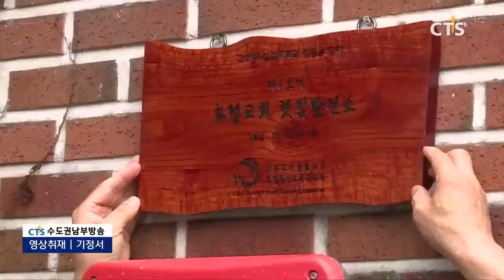화정교회 햇빛발전소 준공 감사예배 (CTS, CTS뉴스, 기독교방송, 기독뉴스, 기독교뉴스, 교계뉴스)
기독교대한감리회 햇빛발전소협동조합은 제1호 햇빛발전소를 안산화정교회에 설치하고 준공 감사 예배를 드렸습니다.

말씀을 전한 감리교햇빛발전협동조합 이사장 권종호 목사는 “친환경 에너지를 생산하는 일에 동참하는 청지기가 되어, 하나님의 창조질서를 보전하는 그리스도인이 되길 바란다.”고 전했습니다.

이어 햇빛발전소 준공식 경과보고와 현판식이 진행됐습니다.햇빛발전소 협동조합은 화정교회를 시작으로 올해 30개 교회에 햇빛 발전소를 설치할 계획입니다.